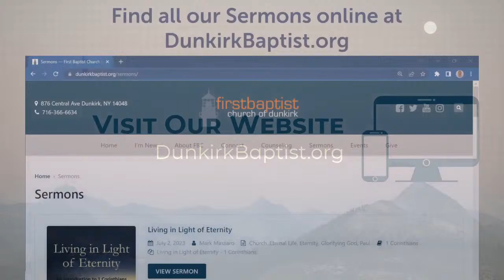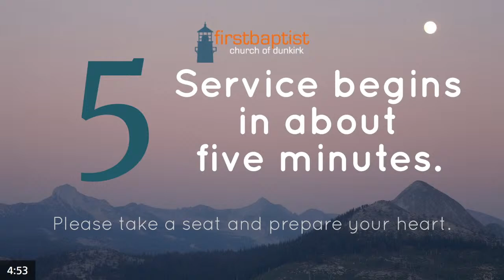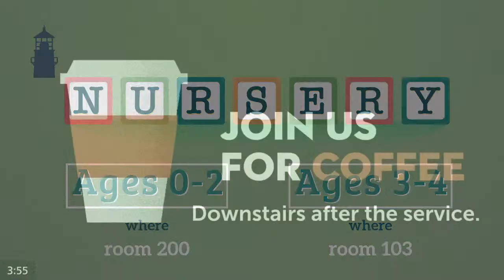Community: Let it Change You 4/7/2024